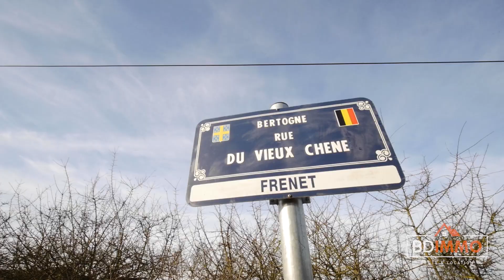BERTOGNE (Frenet) : situation exceptionnelle pour cette très belle fermette au potentiel de 7 ch.